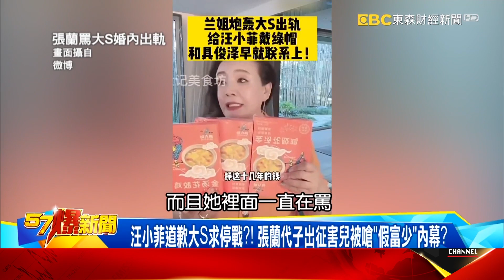獨！「大汪」炒翻天不見張穎穎？ 9月吵分手討「贍養費」壓垮汪小菲？-汪潔民【57爆新聞】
汪小菲道歉大S求停戰？！ 張蘭代子出征害兒被嗆「假富少」內幕？
張蘭自爆「飆罵S媽錄音檔」！發聲明開戰卻扯「俏江南」藉機洗白？
俏江南做假帳害CVC投資歸零？ 張蘭違令拒申報資產遭判監一年
張蘭亂蹭王建林害到汪小菲！？ 王思聰狠嗆「假富少」做啥倒啥？！
汪小菲41歲生日張蘭心願嚇懷人！？ 求「長壽健康」只為媽寶兒？！
獨！ 汪小菲稱尊敬徐媽攏系假？！ 生日宴上喝茫爆粗口還摔杯？！
獨！「大汪」炒翻天不見張穎穎？ 9月吵分手討「贍養費」壓垮汪小菲？